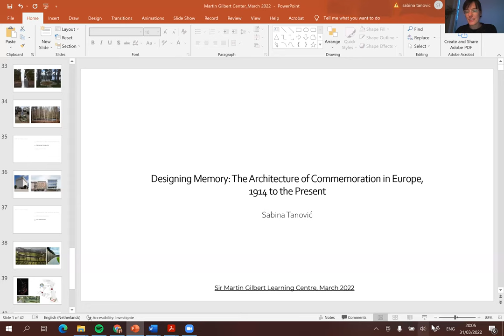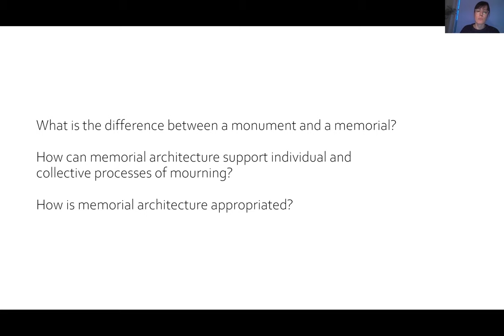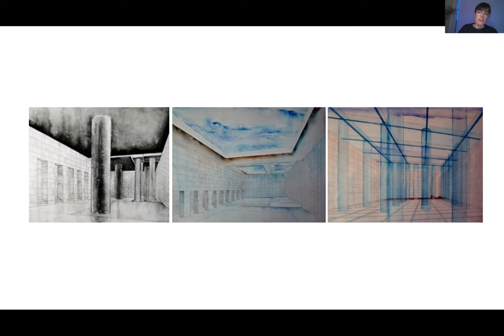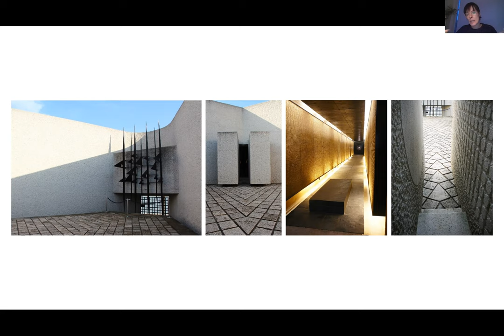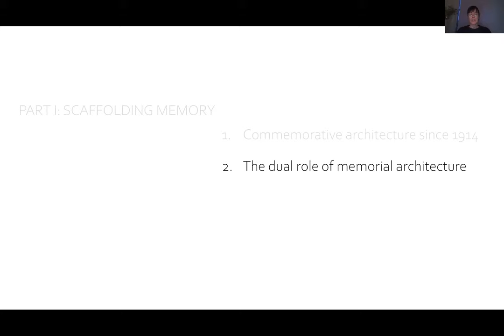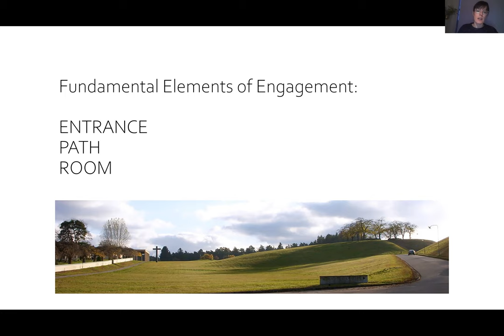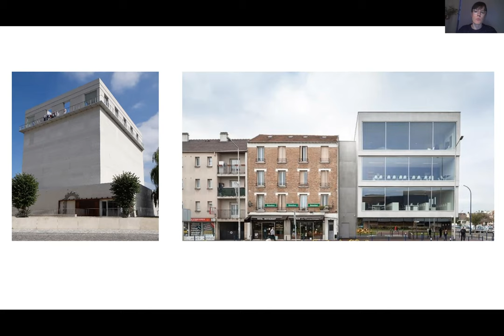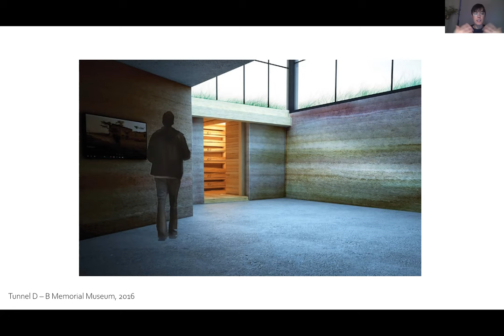Designing Memory: The Architecture of Commemoration in Europe, 1914 to the Present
A talk by Dr Sabina Tanović for the Sir Martin Gilbert Learning Centre on 31 March 2022.